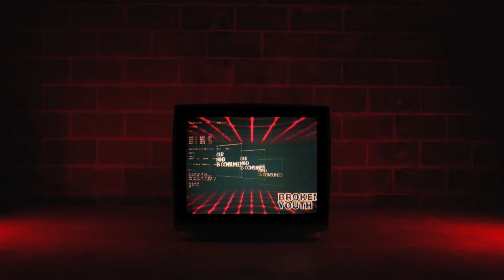Broken Youth - Save Us (Official Music Video)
No room to evade
The avenue is up in flames
Is his the end?
Who can save us?

The fear in our faces
All hope’s left the room
Locked away in our cages
Our minds consumed

Burn

Burn it all to the pavement
This world’s got its foot on our necks

Burn

We’re gonna wallow in shame and dance with
the flames
(I feel so sick and hopeless)
Confined in a cage we’re living in vein
(Trapped in a cage we’re living in vein)

Our minds infected, let alone a disease.
Consumed with what’s around us
We’ll never be free

the flames
Dressed with disdain
I feel the pain
(Dressed with disdain I feel the pain)
Confined in a cage
We’re living in vein

Brainwashing our minds
They flood them with lies
We hide from this sickness
Stay  buried inside
The less that you know
The more that they’ll gain
The palm of their hands
Forever you’ll lay

Forever you’ll lay

the flames

Dance with the flames